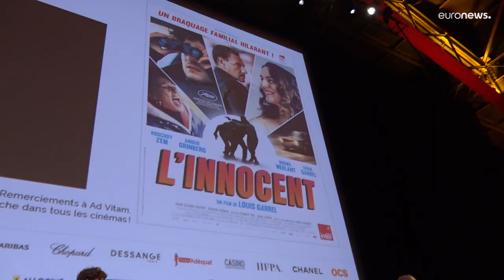"Лионский" фильм на Лионском кинофестивале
Главный гость праздника в этом году Тим Бёртон, которому будет вручена премия за выдающиеся заслуги